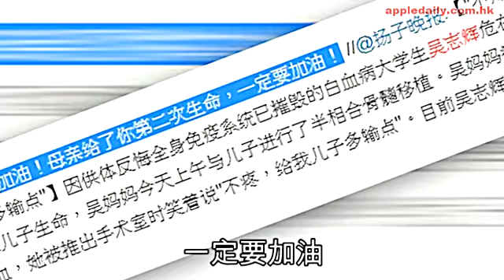臨移植反悔捐骨髓 白血病童等死